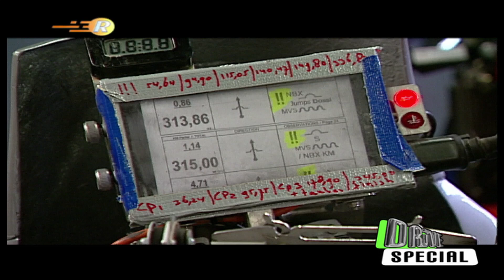Drive Special: Team Arjan Brouwer-Peter Stijkel. Dakar Rally 2003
Presentatie Team Arjan Brouwer-Peter Stijkel.  Dakar Rally 2003